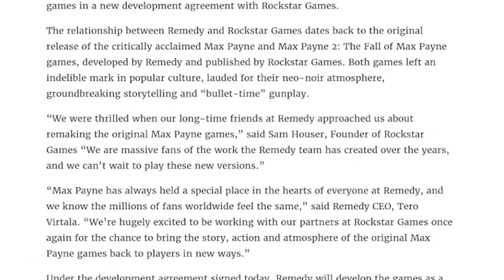Rockstar Games Did Something Cool...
Hello guys and gals, it's me Mutahar again! Growing up in the PS2 era this company was all I really cared about and with them finally revisiting a pretty old gritty IP of theirs known as Max Payne, I'd love to see the same treatment on their other known IPs.